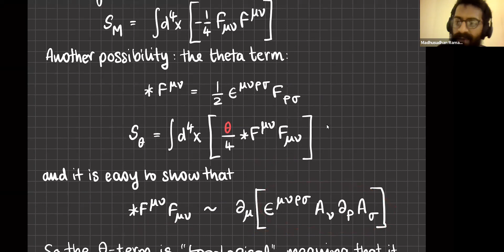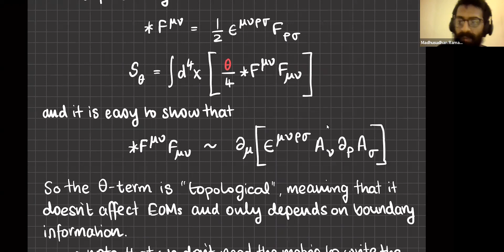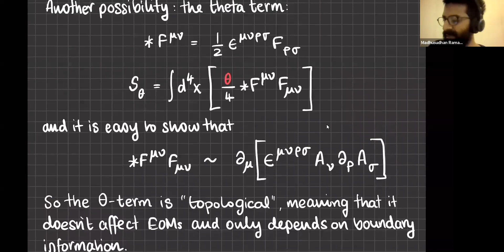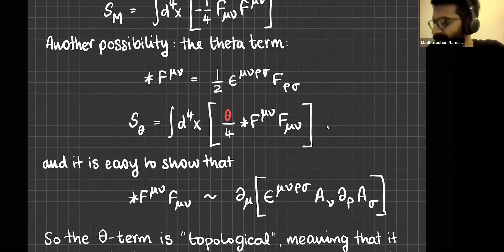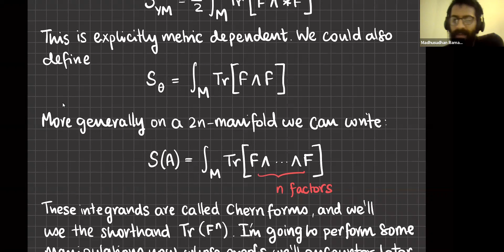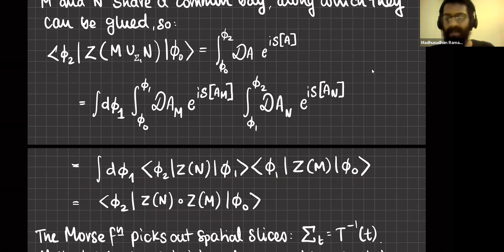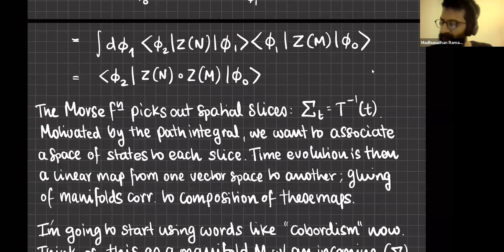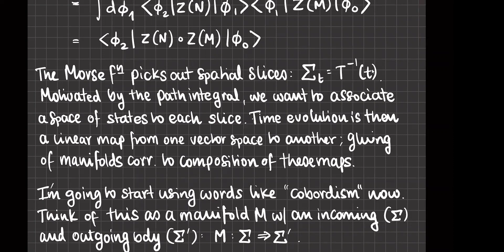Topological quantum field theories - Lec 3 | Madhusudhan Raman | LETHEP Lecture Series #8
LETHEP Lecture Series #8.

In this LETHEP Lecture Series, we have Madhusudhan Raman lecturing on Topological QFTs. Madhusudhan is currently a postdoctoral researcher at Dept. of Theoretical Physics, TIFR.

If you are an active physics researcher(advanced masters, graduate student, PDF's) in the theoretical high energy physics community in India, check out LETHEP Seminars We have a Discord server where we discuss physics and hold seminars by students and for students and please register on the website to join us.